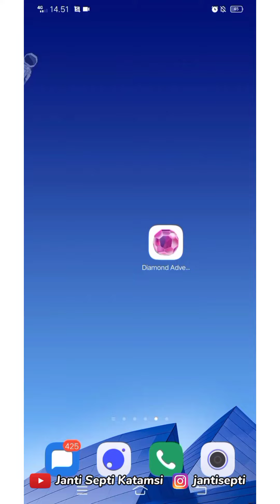Diamond Adventure Rush - Stage 1 Level 1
How to get three star⭐⭐⭐

HP : Vivo Y12, 3/32
Screen Recorder : Bawaan HP Vivo
Editing Video : CapCut (Play Store)
Editing Thumbnail : InShot, Canva, PicSay Pro (Play Store)